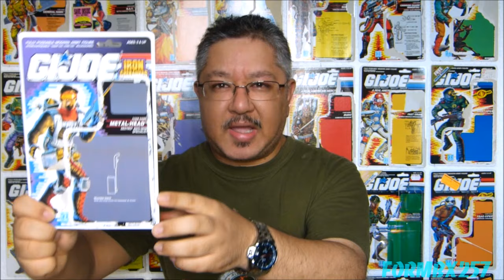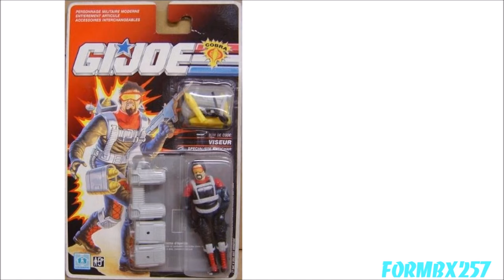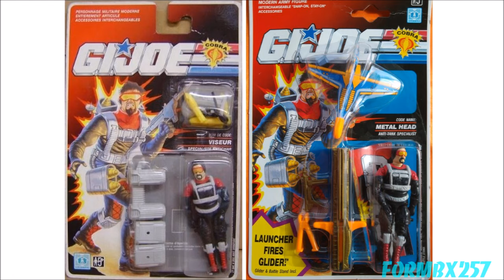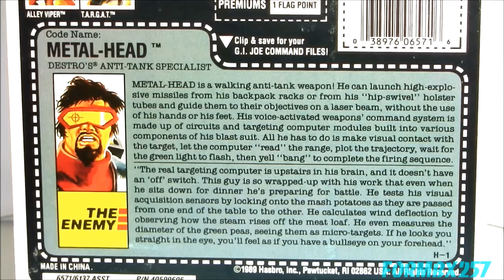1990 Metal-Head (Destro's Anti-Tank Specialist) G.I. Joe review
This is a review of the Iron Grenadiers missile-man, Metal-Head.  An individual without much backstory in the comics or filecard, the cartoon actually featured this guy a lot.  The figure had a variation: early versions had long thin pegs which tended to break and later ones had short thick pegs, which are harder to find due to the shorter run